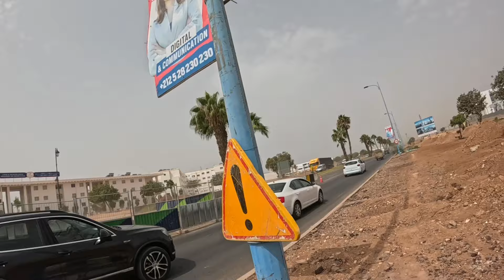الطريق الحضري آخر المستجدات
حلو الطريق الحضري على حساب مقابلة المغرب و الكابون